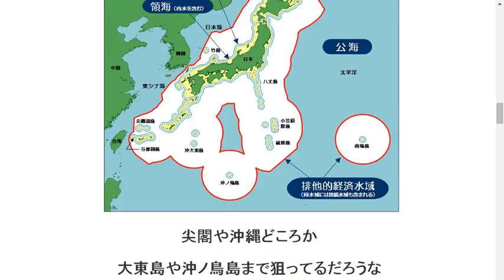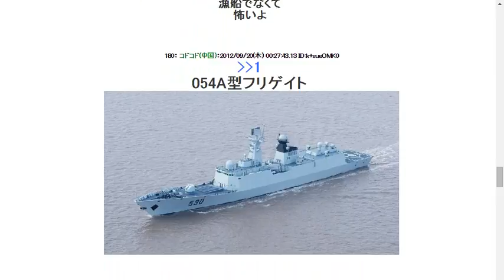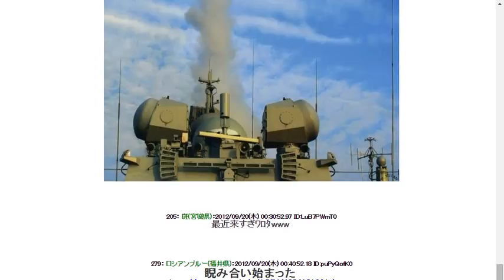2012920【速報】中国海軍フリゲート２隻、尖閣諸島周辺に接近！